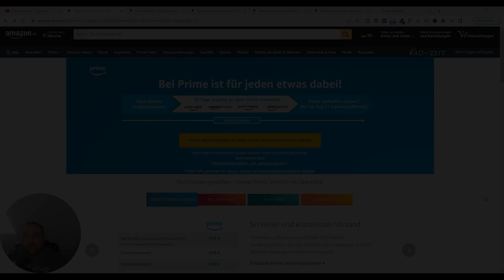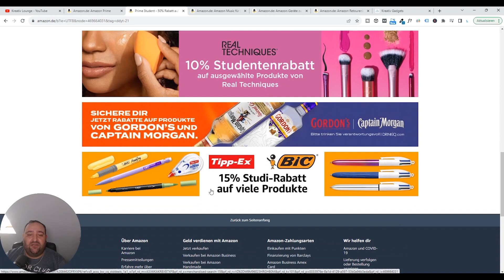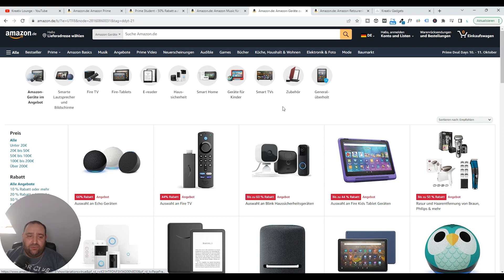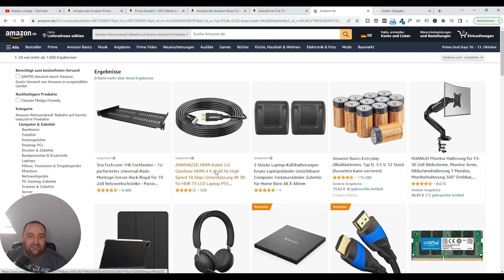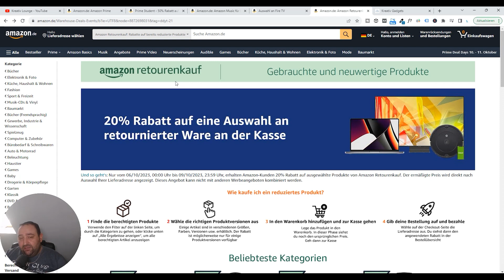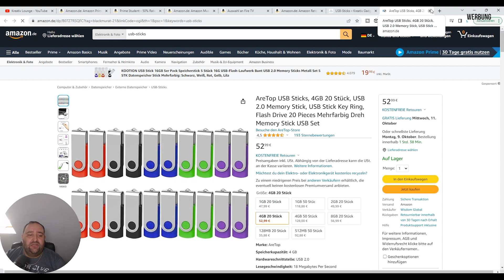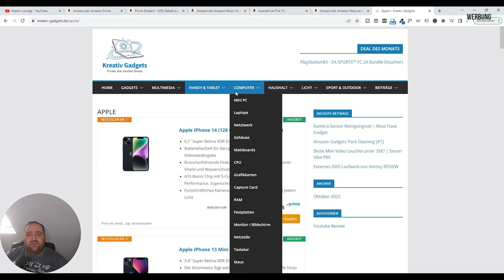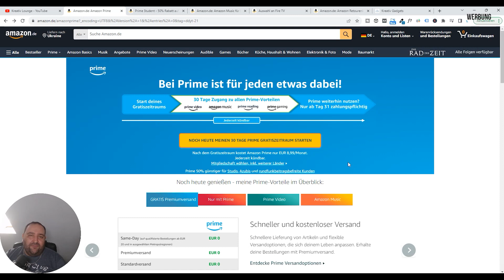Amazon Prime Day Oktober 2023 - Die Besten Deals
In diesem Video bereite ich euch auf die kommenden Amazon Prime Days in Oktober vor. Von coolen Deals im Vorfeld bis hin zu praktischen Tipps zeige ich euch, wie ihr die Besten Deals auf Amazon bekommt.
Produkte aus diesem Video:
🛒 Amazon Prime
🛒 Amazon Prime als Student/Azubi
🛒 Amazon Music
🛒 Amazon Geräte
🛒 Amazon Warehouse Angebote

Meine YouTube Ausrüstung:
🛒 Haupt Kamera | Sony Alpha 7 III
🛒 Zweite Kamera | Canon Powershot G7X Mark II
🛒 Webcam | Logitech C922 Pro HD Stream
🛒 Mikrofon | Rode Video Mic
🛒 Wireless Funkmikrofon | RODE Wireless GO
🛒 Kondensator Mikrofon | SHURE SM7B
🛒 Audio Interface | Focusrite Scarlett Solo
🛒 Headset | beyerdynamic DT 990 Pro
🛒 RALENO LED Videoleuchte
🛒 Pixel G1s RGB LED Videoleuchte
🛒 Govee Smart LED Lightbar
🛒 NEON Blitzlicht